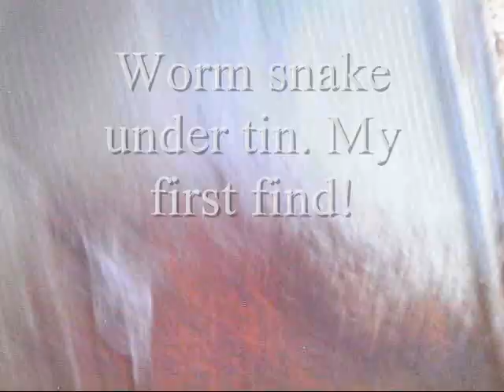First finds of 2011.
Northern water snake, worm snake, a few turtles, and froggies.